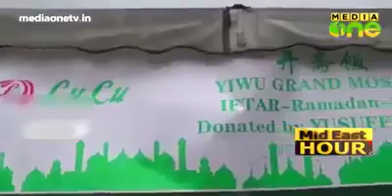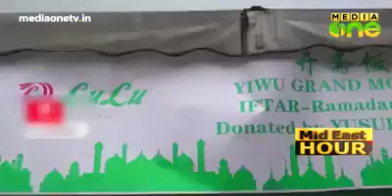falcon baby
Video from kmanman31